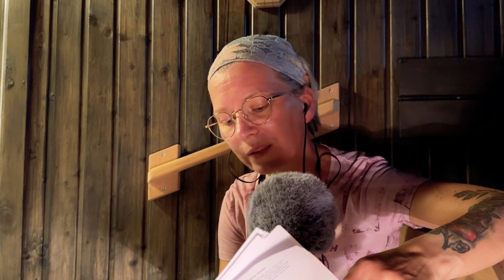ASMR Suomi - Satu Metsän nukkuva prinsessa (ei lapsille)